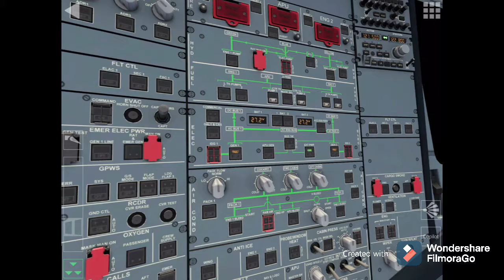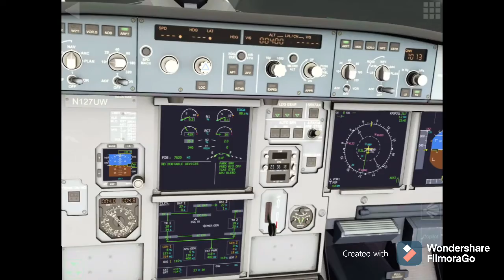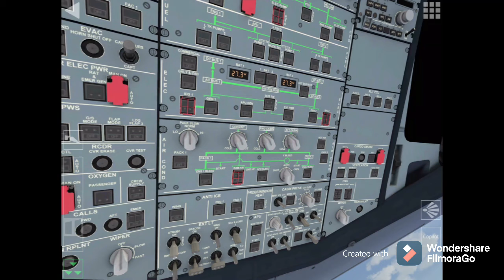Oliver Trying His Best (Season 1 Episode 1)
Sorry for the wait everybody. I have been dealing with a lot of other things and my YouTube channel wasn’t a priority, but here we are, I’m back with another video. So, have a good day or night, wherever you are.